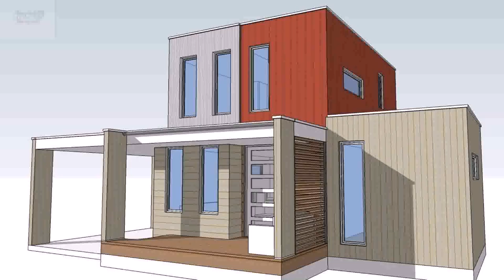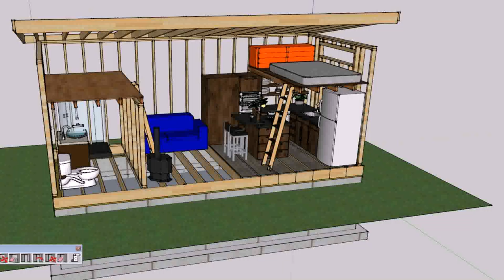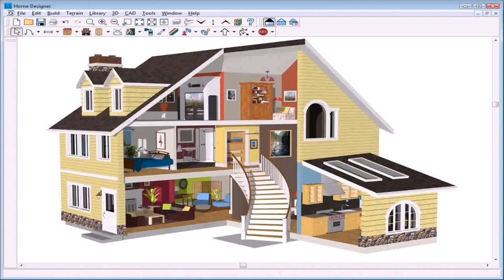Tiny House Design Your Own - Gif Maker DaddyGif.com (see description)